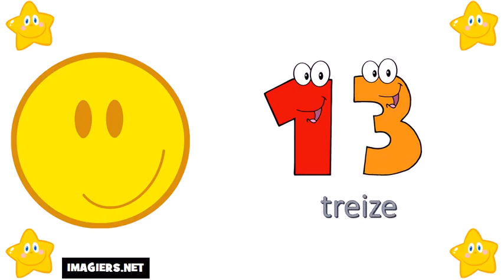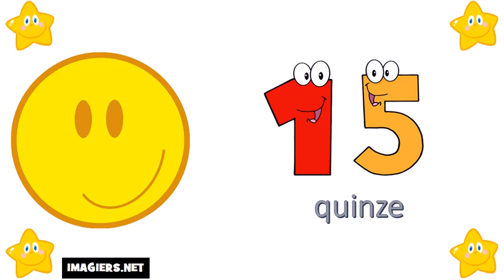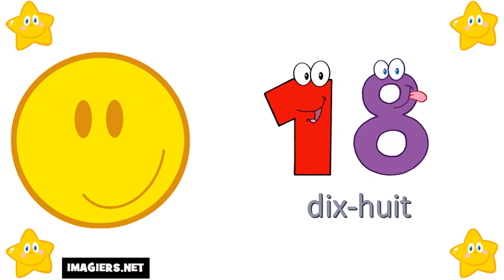I numeri francesi = Da 10 a 20